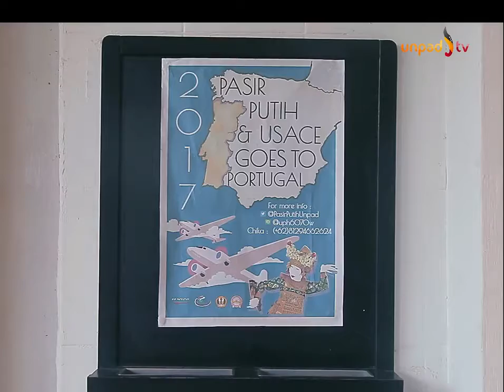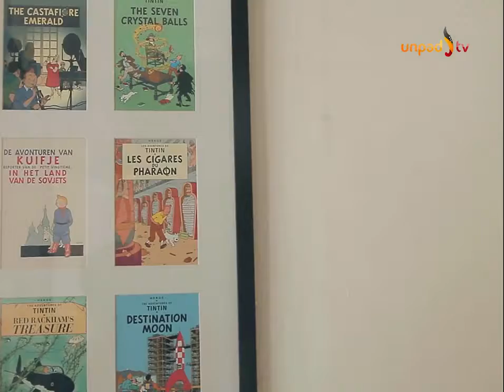Persona Multidimensi Media Sosial